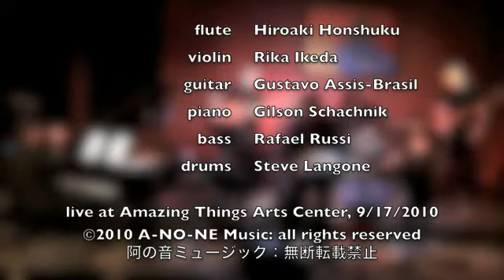Post Noodle by Hiro Honshuku and the A-NO-NE Ensemble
Post Noodle composed and arranged by Hiroaki Honshuku in style of Partito Alto, performed by Hiro Honshuku and the A-NO-NE Ensemble at Amazing Things Arts Center, September 17, 2010.

Hiro Honshuku (flute), Rika Ikeda (violin), Gustavo Assis-Brasil (guitar), Gilson Schachnik (piano), Rafael Russi (bass), Steve Langone (drums)